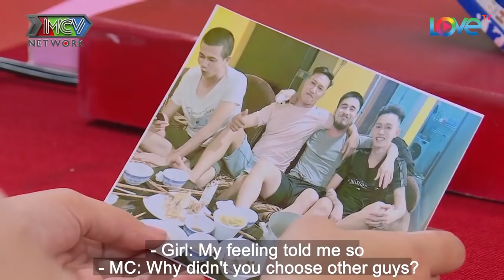Cả gia đình nôn nóng lên truyền hình kiếm dâu tương lai vì con trai ĐAM MÊ SỬA KHOÁ quên cả yêu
📺 GIỚI THIỆU CHƯƠNG TRÌNH:
Đây là phiên bản đặc biệt của Bạn Muốn Hẹn Hò? được phát trên kênh youtube LOVETV
Trong những năm vừa qua, sau dịch vụ mai mối ""BẠN MUỐN HẸN HÒ?"" rất được lòng khán giả và hội người độc thân, ""ĂN XONG HẾT Ế - HẸN ĂN TRƯA"" hứa hẹn sẽ mang đến những làn gió mới, những bất ngờ mới đầy thú vị cho các cuộc hẹn hò của các bạn trẻ."""